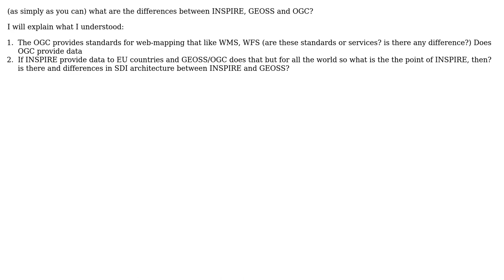GIS: INSPIRE, GEOSS and OGC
With thanks & praise to God, and with thanks to the many people who have made this project possible! | Content (except music & images) licensed under CC BY-SA | Music | Images & others | With thanks to user Tamer user PolyGeo user nmtoken and the Stack Exchange Network Trademarks are property of their respective owners. You are responsible for your own actions.